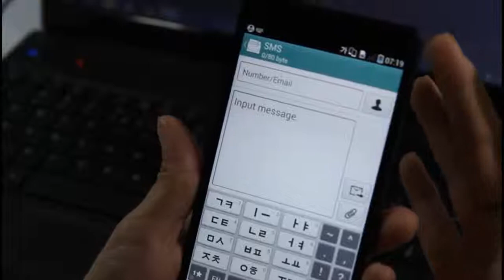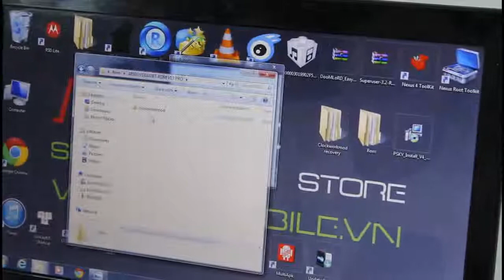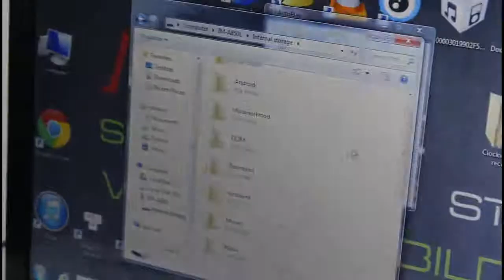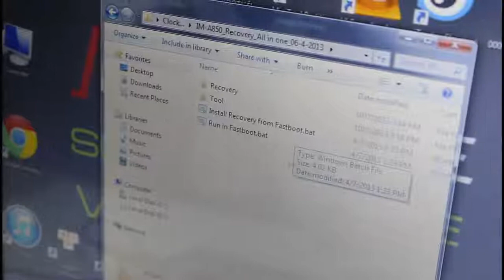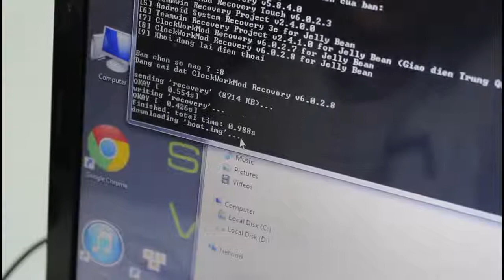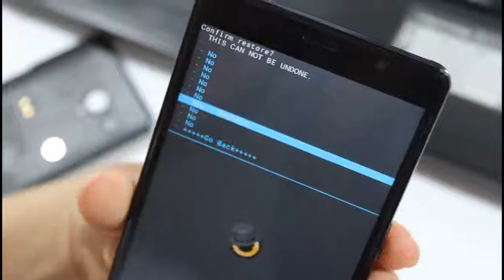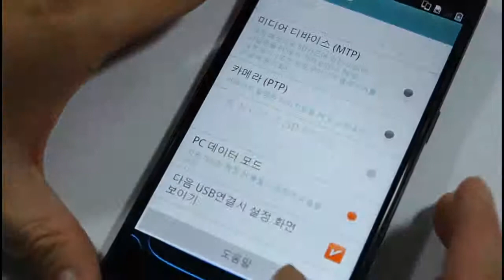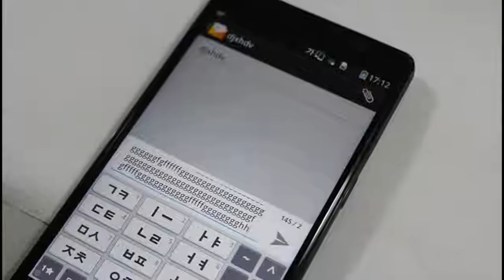Hướng dẫn Up ROM Sky 850L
(bản quyền thuộc Nmobile.vn)
Link download tại đây:
Nguồn: Vegaviet